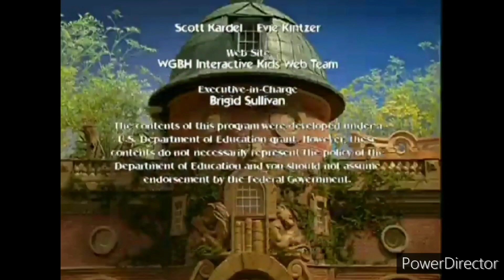Between the Lions End Credits (USA Version)